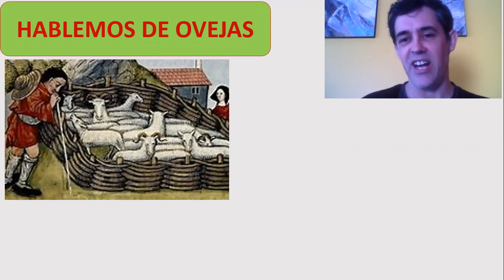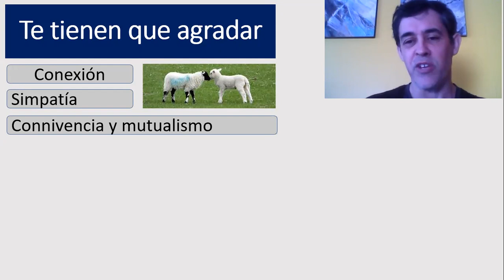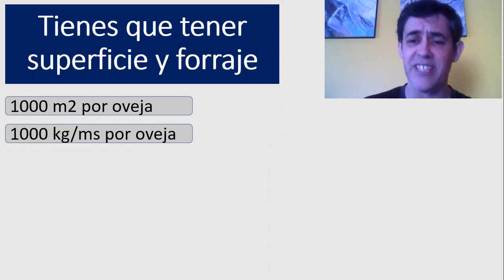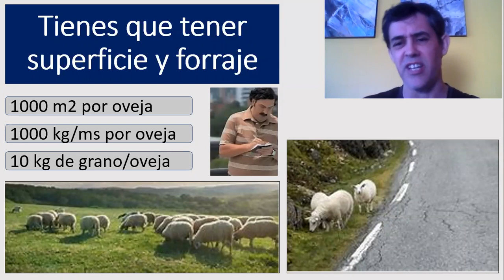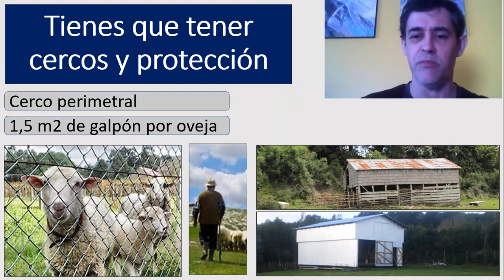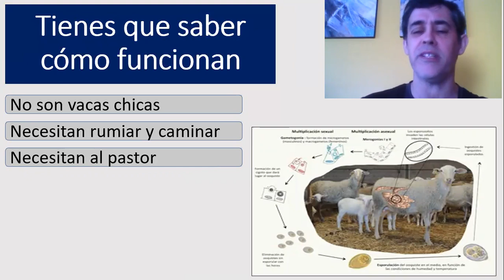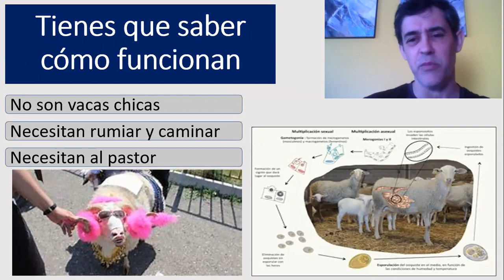9- ¿ESTAS PENSANDO EN CRIAR OVEJAS?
Breve video sobre aspectos que habitualmente hacen fracasar los proyectos ovinos y consejos para superarlos